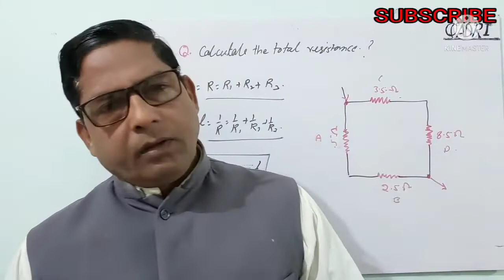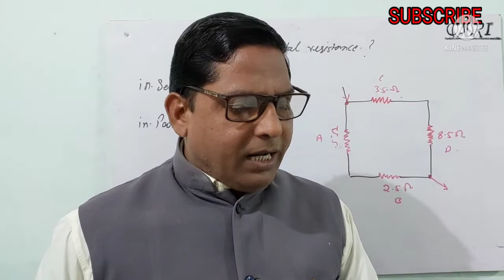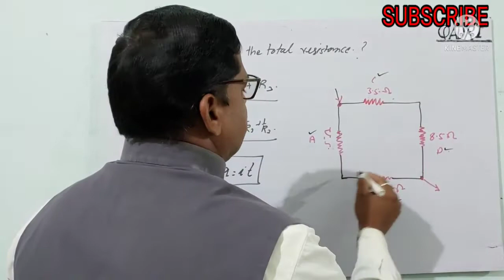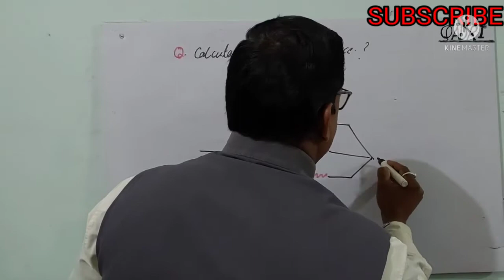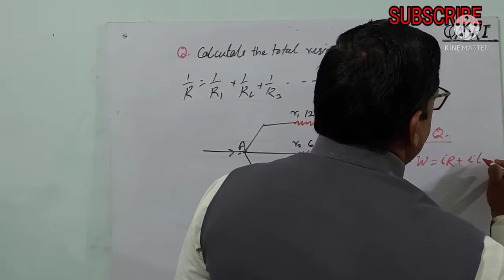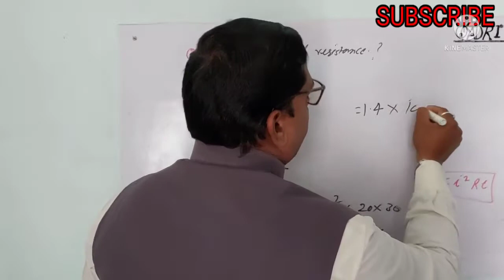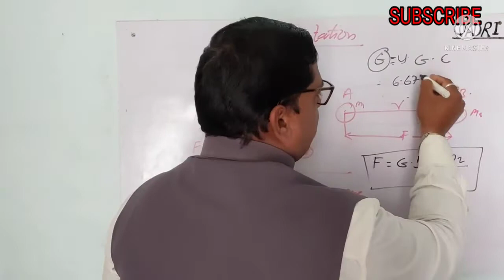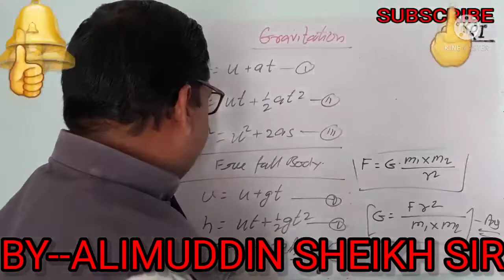TOPIC-- PHYSICS ELECTRICITY AND GRAVITATION. MODEL QUESTION PAPER.BY-- ALIMUDDIN SHEIKH QADRI BOOKS-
FULL EXPLANATION OF ELECTRICITY AND GRAVITATION.
WHAT IS IN SERIES?
WHAT IS PARALLEL SERIES.
EXPLAIN THE GRAVITATION
PLANE NEWTON'S LAW OF GRAVITATION